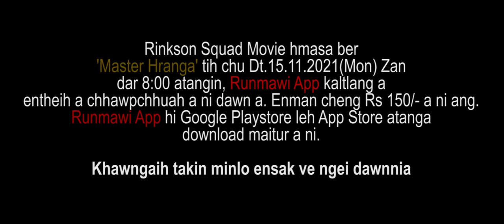Lalnuna leh Lalmuana || Sual kawng an zawh.